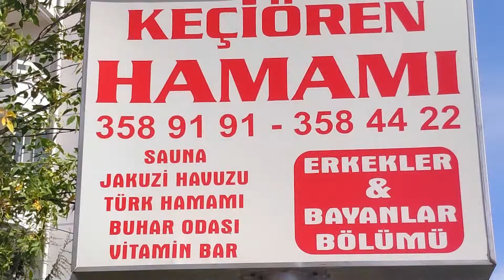TURKISH BATH WATER FOUNTAIN ( No Talking Binaural Jacuzzi Asmr For Sleep) (31 Mınutes)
(This is the long version of the original video)

Bathtubs can be used to take a long comfortable bath while lying down. These can be configured to add different features including Massage Systems. Whirlpool Massage (or Jacuzzi) is just one kind of Massage System, albeit the most popular and useful one.

It is composed of a Centrifugal pump which pumps a mixture of water and air through the nozzles. There are usually 6 nozzles in the bathtub through which a rotatory mixture of water and air hits your body and relaxes your muscles and mind.

Hot Tub. Spa. Jacuzzi. It can be difficult to understand the difference as lots of people use them to mean the same thing and use them interchangeably.

But the main difference between hot tubs, spas and Jacuzzis compared with baths, is that they are not for washing. They are for relaxation, socialising and well-being. In fact, we strongly recommend that you wash before you get it.

All these words refer to large, heater tub of water with built in jets, heating and filtration. They are filled with cold water, usually from a hose, and then brought up to temperature (between 37-40 degrees) using the built in heater. The thermostat keeps the water at temperature so it’s always ready to use, 24/7, 365 days a year.

In most hot tubs the water is drained down every three months (more if you are in a rental property). And in between changes the water is kept clean using a combination or filtration and chemicals.

Keçiören Hamamı Adresi:

FATİH CAD. BULUT SOK. ŞENLİKKÖY TİCARET MERKEZİ
 KEÇİÖREN / ANKARA